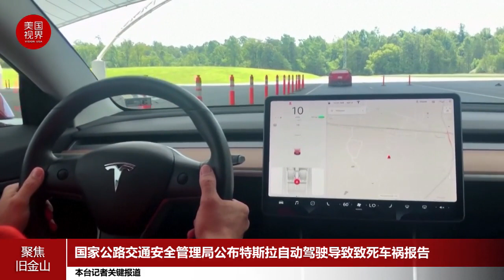美国监管机构公布特斯拉自动驾驶致死事故调查报告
美国汽车安全监管机构周四（6 月 17 日）表示，他们已对特斯拉自 2016 年以来自动驾驶系统失误导致的 10 人死亡的交通事故展开过 30 次调查。